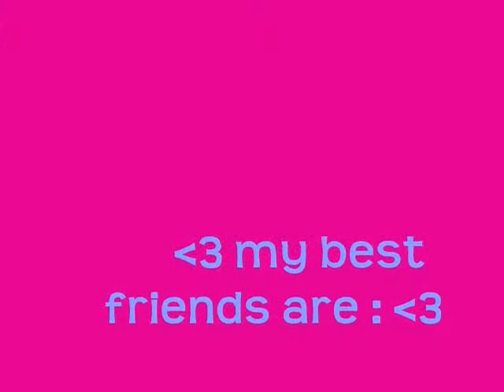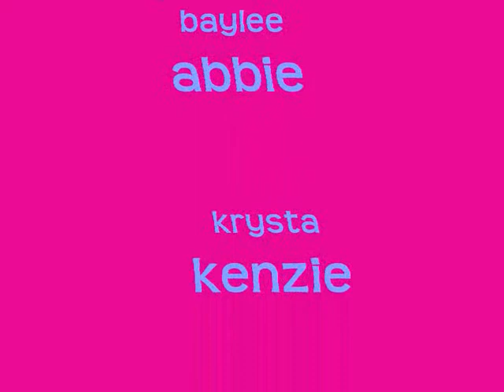my girlies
friends